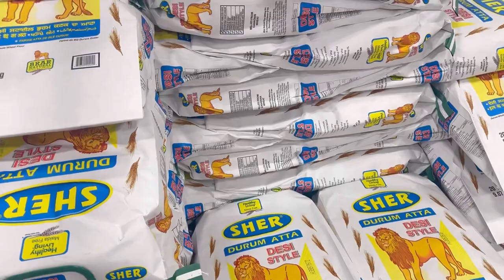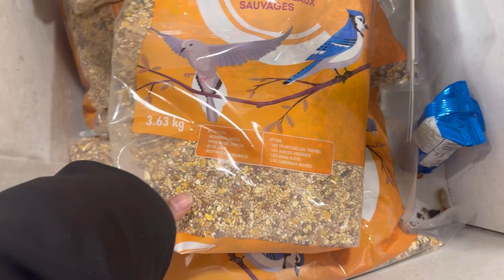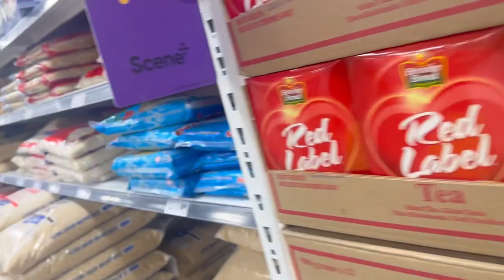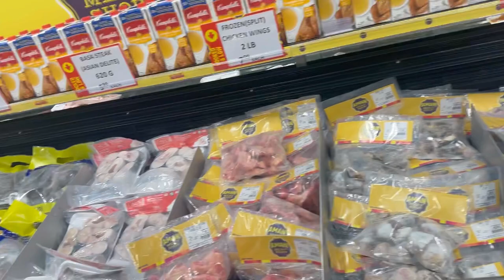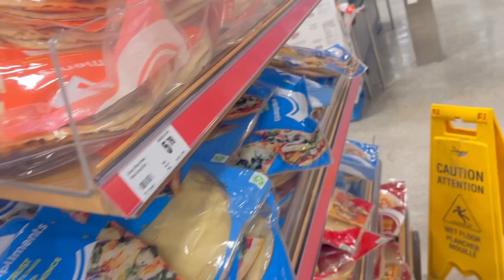Grocery shopping | grocery store | grocery haul | grocery shopping in Canada | grocery vlog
You're queries

grocery
grocery shopping in
canada
grocery shopping
grocery shopping in
canada
plan
grocery items list
grocery haul
grocery store

grocery  market
in Canada
grocery shopping vlog